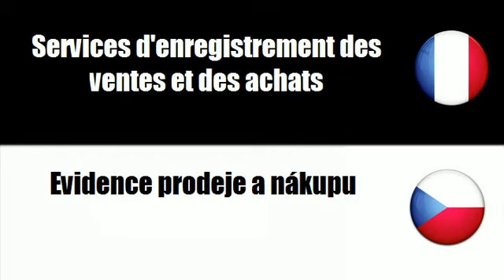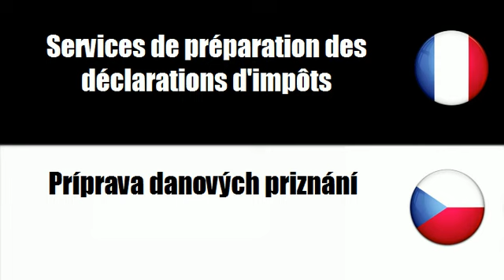# čeština=francouzský # Téma = Úcetní, revizní a penežní služby